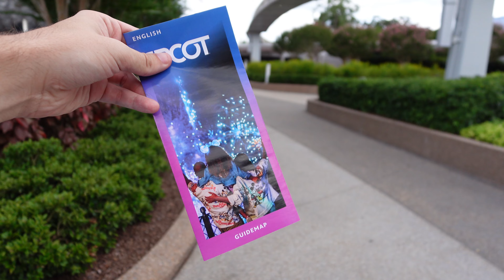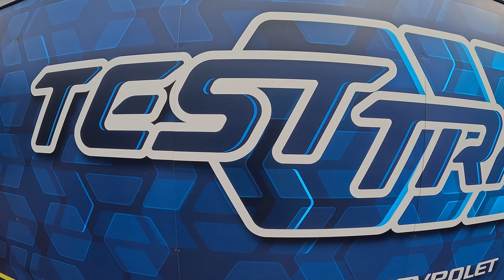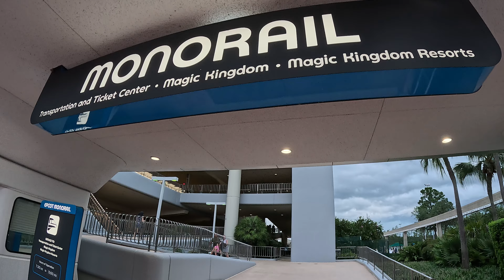Catching Up on TEST TRACK 3.0 | Construction Update, Aug. 2024 | EPCOT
In today's episode let's catch up on some of the progress being made at EPCOT on Test Track 3.0 which is slated to launch in 2025. Aside from that we're testing out some new camera equipment that will hopefully improve our video content moving forward.